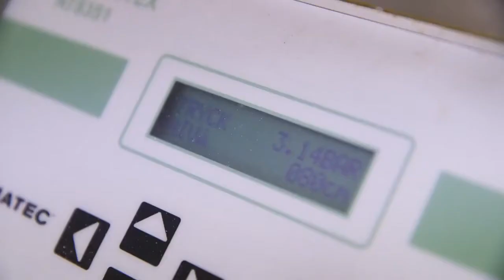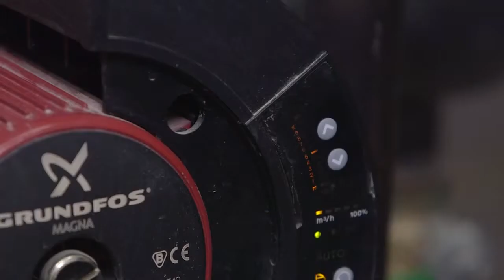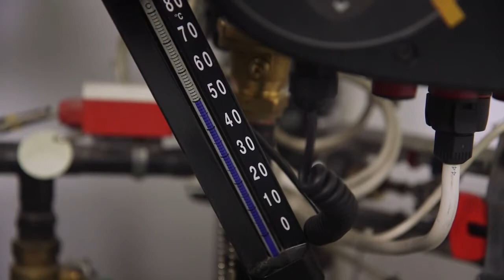Lar kanna din fjarrvarmecentral